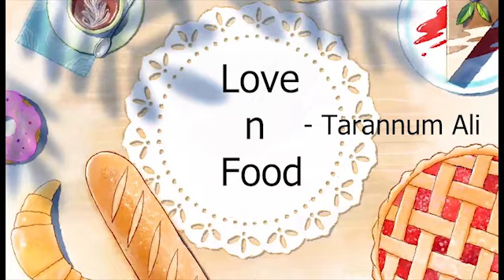Ramzan Special | 3 easy recipe. Chicken bread Pizza, Dahi wada and Ragda chaat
Ramzan Special. 3 easy recipe. Chicken bread Pizza, Dahi wada and Ragda chaat. Very Easy and Tasty Recipe make at home. Ramzan Special recipes do try at home. Ramzan Mubarak to All.

Curd 1tbsp
Dhaniya powder 1tbsp
Red chilli 1tsp
Kashmiri red chilli 1tbsp
Red,green and yellow capsicum
Onion 1
Mayonnaise 2tbsp
Schezwan chutney 1tbsp
Brown bread
Oregano
Chilli flakes
Black and green Olives
Jalapeno
Mozzarella cheese
Urad dal 200gms
Dahi 200gms
Salt 1tsp
Sugar 1tbsp
Watana boiled with haldi and salt
Green chutney 1tbsp
Imli pulp 1tbsp
Red chilli powder
Dhaniya zeera crushed
Onion
Hara dhaniya
Puri
Sev
Chana dal

About my channel :
Learn easy cooking with this channel authentic recipes with a home cooking twist. Useful cooking tips for beginners. Quick and short recipes to make at home. Mouth-watering and finger-licking delicious home-cooked recipes.